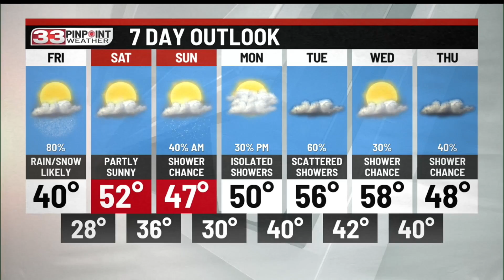Windy with mainly morning rain Thursday